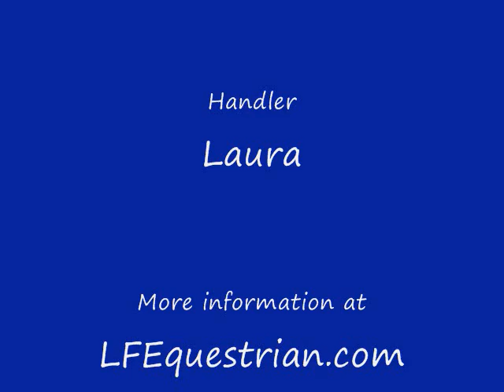Ground Games Ideas during Laura's NHA Assessment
Lots of ideas for ground games and fun with horses during Laura's natural horsemanship assessment as part of the natural horsemanship mentorship program with Lindsey Forkun Equestrian (now Partridge Horse Hill). She is using Missy for her assessment - this is the first time Laura has played with Missy. Missy is a very sensitive horse that lacks confidence.

Laura uses some basic obstacles to create different puzzles for Missy to solve. Through these puzzles and ground work Missy becomes more connected to Laura and builds confidence, trust, and communication.

You can use these horse training and horse playing ideas with your horse!